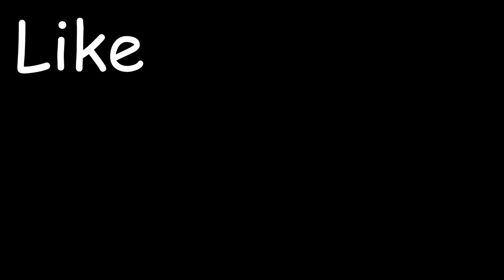what's inside witch ? what's inside skeleton skull ?